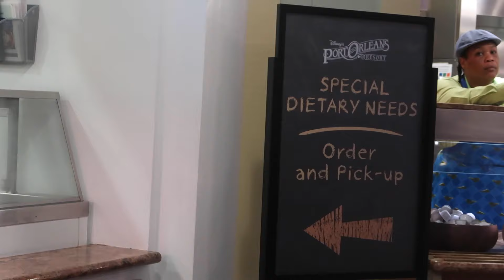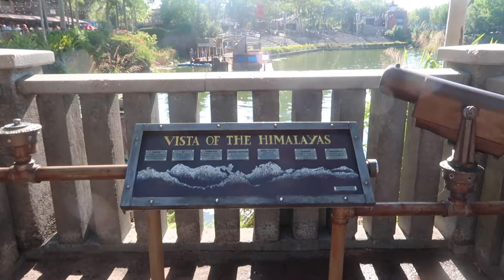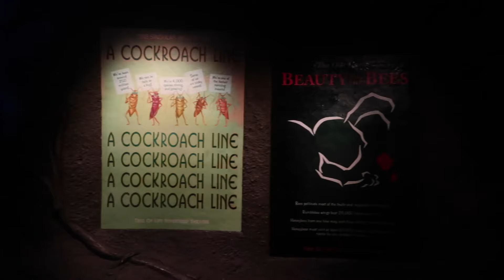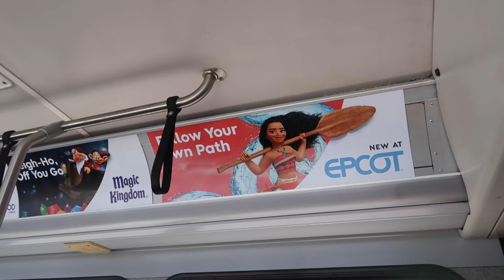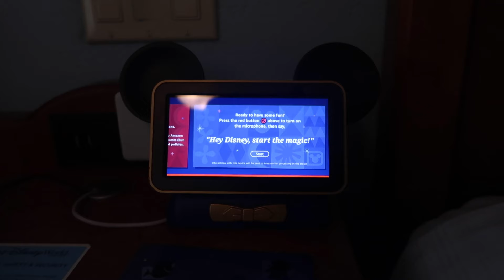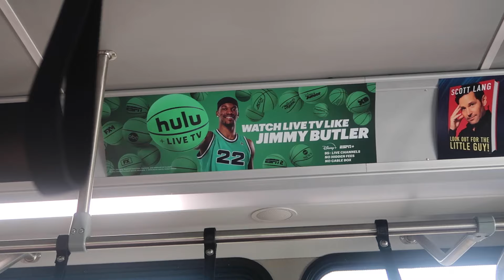EARTH DAY AT ANIMAL KINGDOM | dapper day @ disney world vlog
thank you guys smmmm for watching!! i had such a fun time at the parks this weekend.